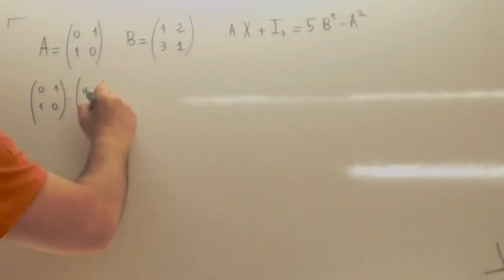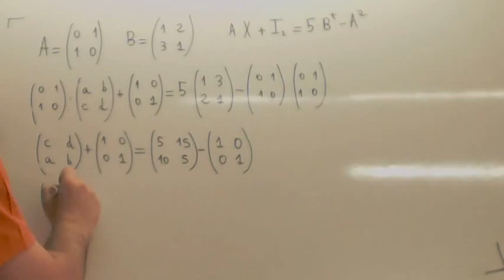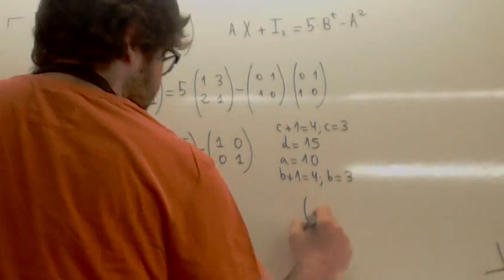Ecuaciones matriciales 08 Usero